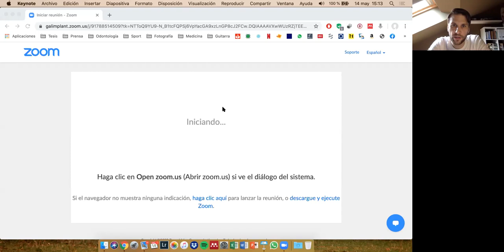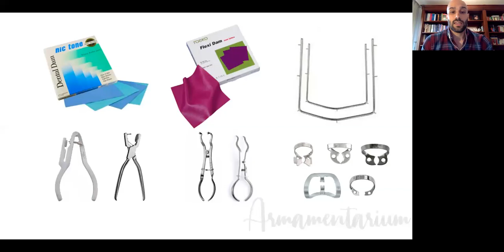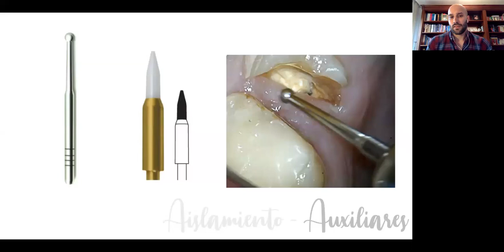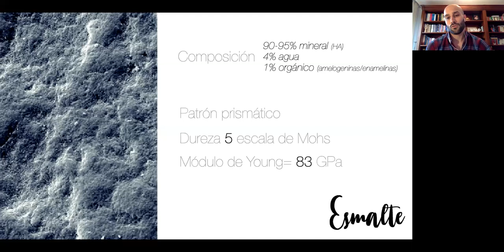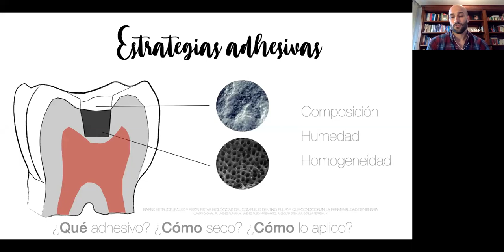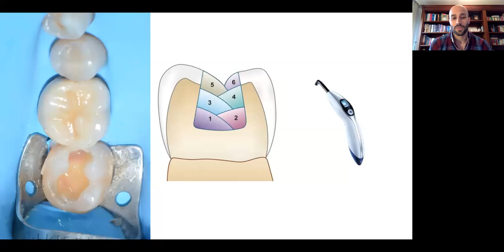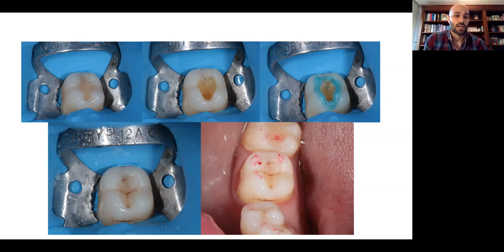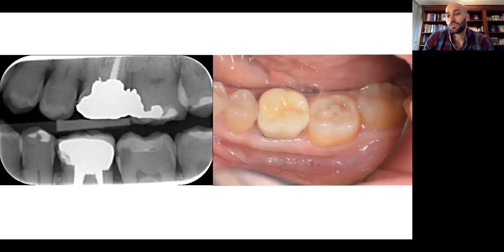¿Cómo ser predecibles en odontología restauradora? Protocolos clínicos - Dr. Pablo Álvarez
Los tratamientos restauradores son, proporcionalmente, los más frecuentes en la clínica odontológica. Con el avance de los materiales y técnicas restauradoras, el establecimiento de protocolos clínicos claros puede ayudarnos a mejorar nuestra predictibilidad en el resultado y pronóstico de estos tratameintos.